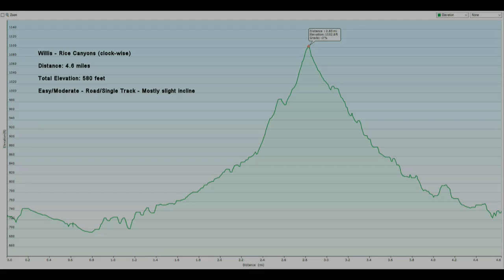Scott Miller's Willis Rice Trails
Take a peek into the gorgeous hikes through the Willis Rice trails with Scott Miller, our expert hiking guide to the Ojai Valley Inn & Spa!